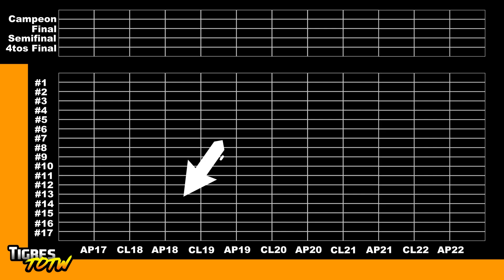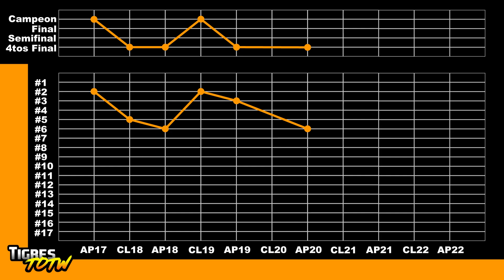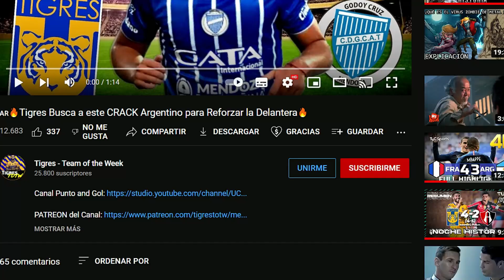La Decadencia de Tigres en Gráfica Año x Año